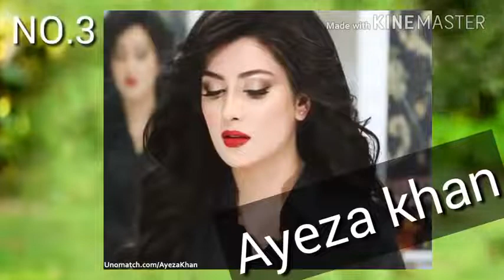ayeza khan corona viras